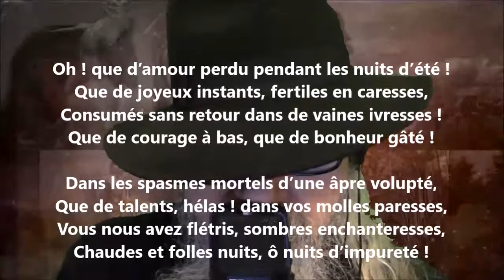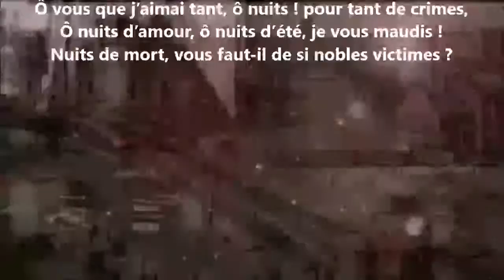Que d’amour perdu - Henri-Charles Read lu par Yvon Jean